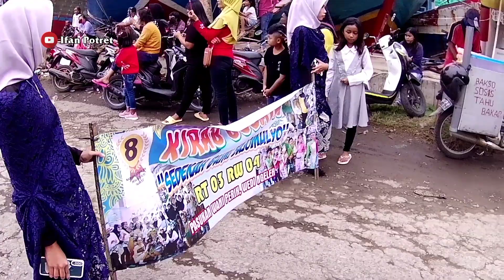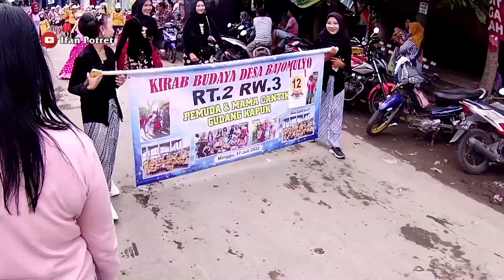Meriyah' Karnaval Kirab Budaya // Ds. Bajomulyo juwana 2022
Dokumentasi video, karnaval kirab budaya Desa. Bajomulyo Juwana Dalam rangka acara sedekah bumi Desa. Bajomulyo juwana

- DOKUMENTASI FUL VIDEO
  PART 2
- Backsound video : langgam
  jawa lali janjine